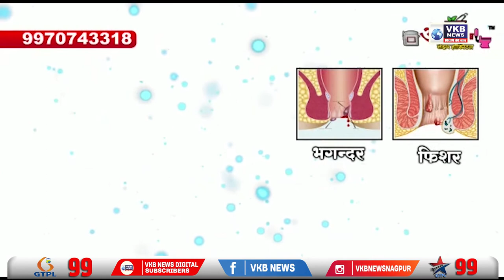अमोल मिटकरींनी केला भाजपा वर आरोप